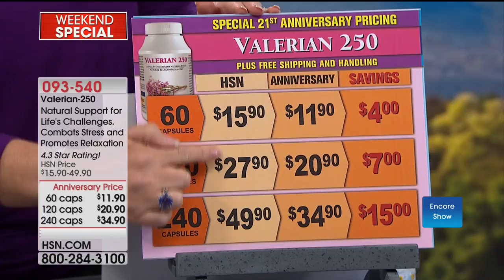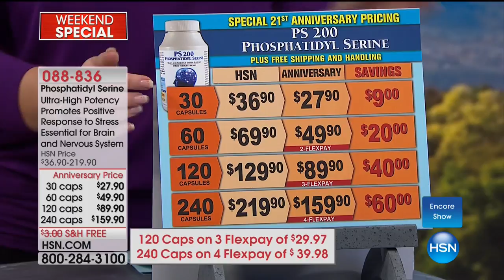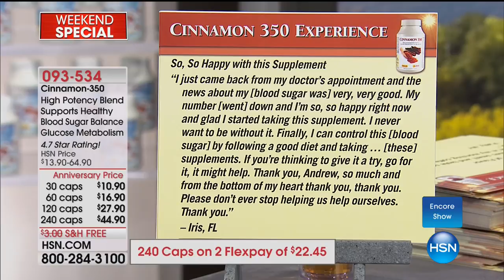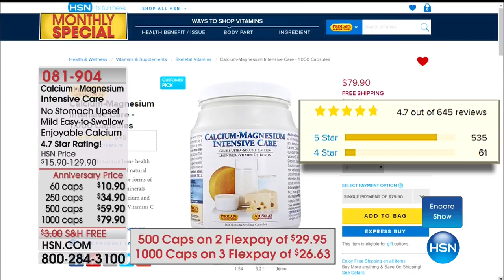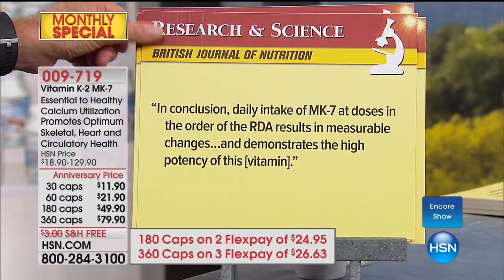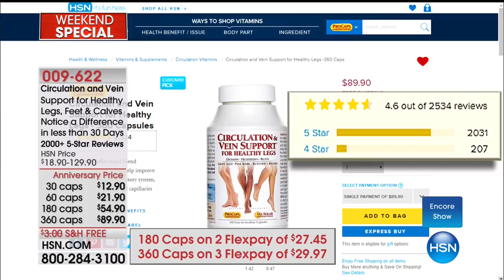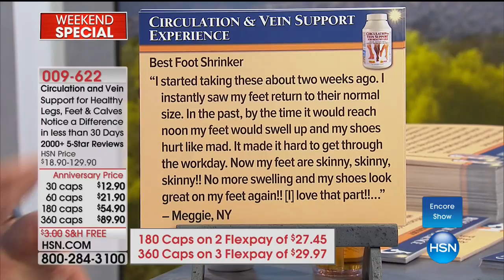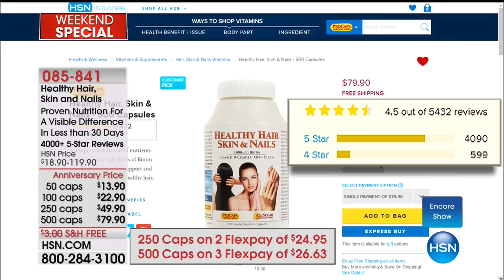CoEnzyme Q10 200 50 Capsules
Andrew Lessman CoEnzyme Q10 200
Andrew Lessmans Coenzyme Q10 200 is more than an exceptional source of the finest natural CoQ10. It also provides the benefits of the worlds most sophisticated...